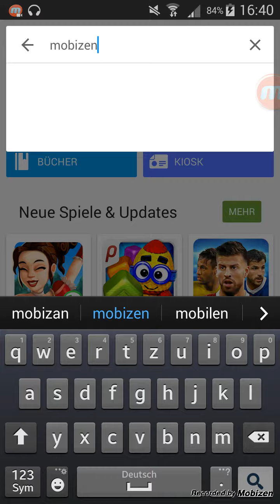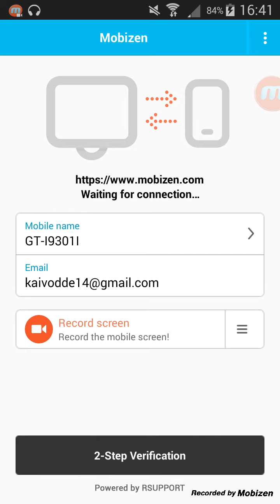Aufnahme programm für Handy (einfach )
Aufnahme programm herunterladen einfach gemacht